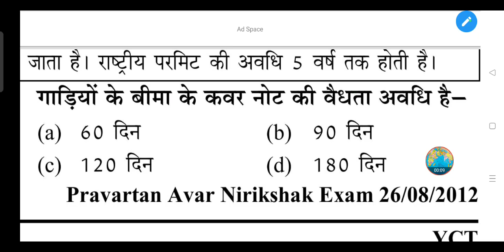गाड़ियों के बीमा के कवर नोट की वैधता अवधि है-